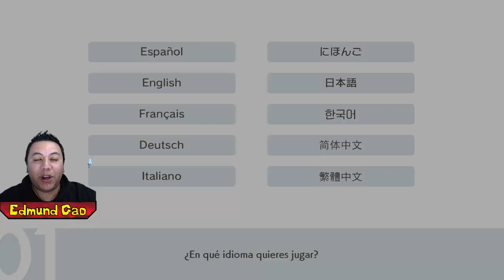Pokemon Espada Ep.1- Mi Primer Pokemon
Guia game play en español de Pokemon Espada Game Play en Español "Cap 1" Mi Primer Pokemon